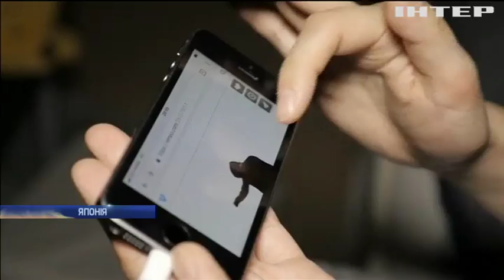Японці створили прилад для відлякування грабіжників